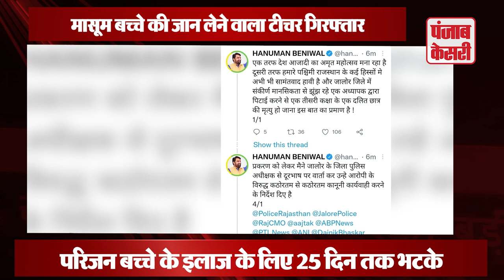अनुसूचित जाती के बच्चे ने घड़े से पिया पानी तो मासूम को टीचर ने बेरहमी से पिट- पिट कर मारा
A teacher who killed an innocent child has been arrested in Jalore, Rajasthan. Everyone is shocked by the incident. This teacher had beaten up so mercilessly that the child's ear vein burst and the condition worsened.